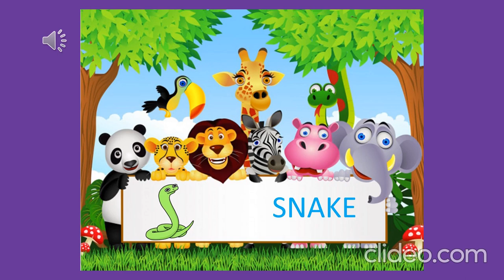Learn Animals │English